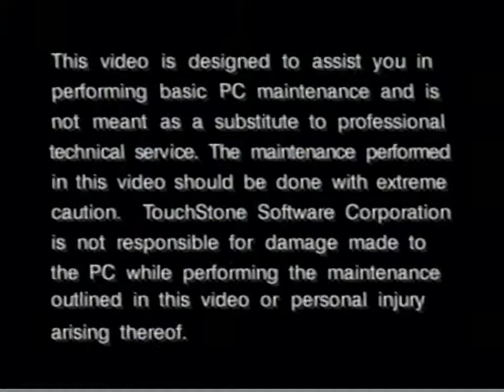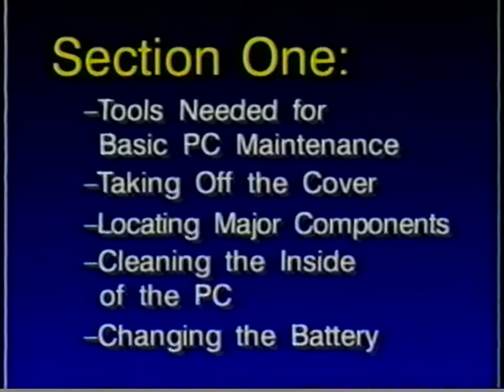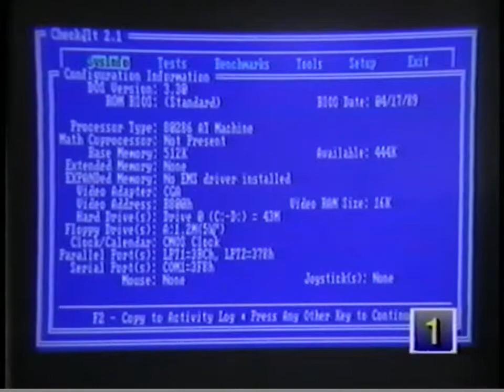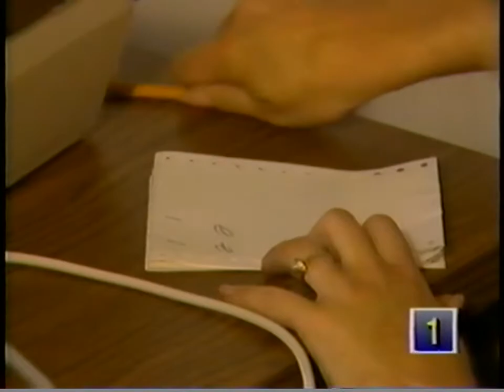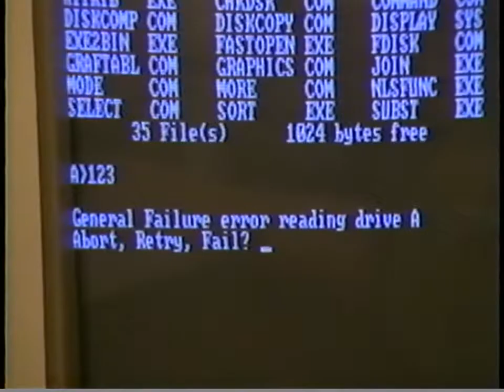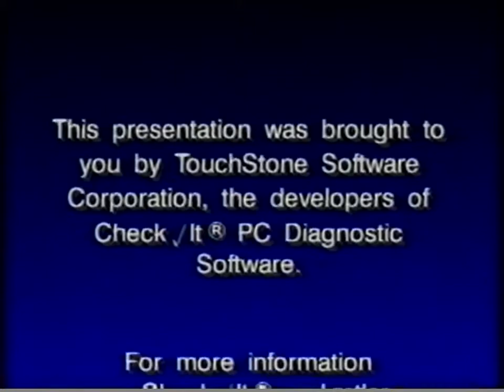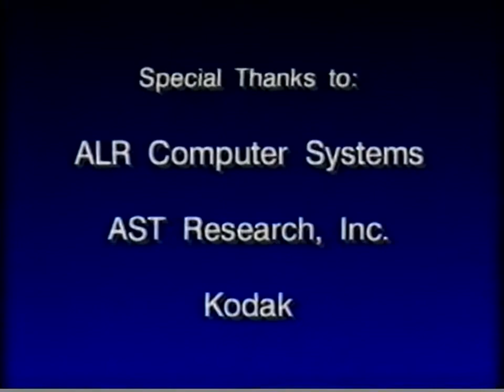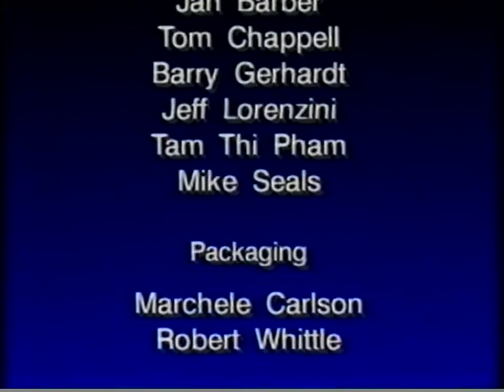Touchtone - PC Maintenance